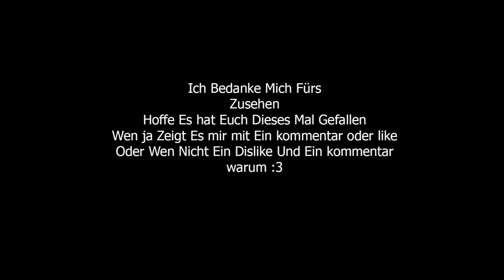Let´s Play Black #003 Sooooooo *mit Normaler Länge*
► Jaa Es Geht Weiter Ohne Pause viel Spaß Euer Yusei ♥